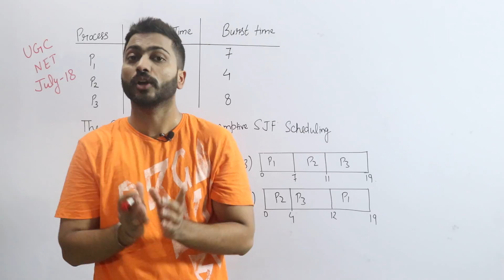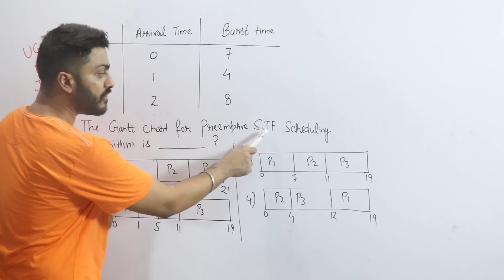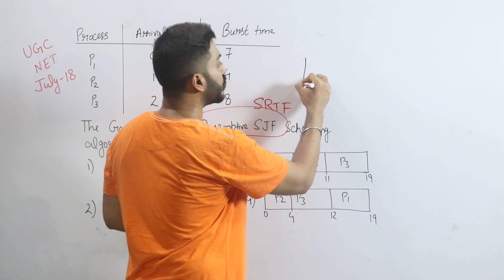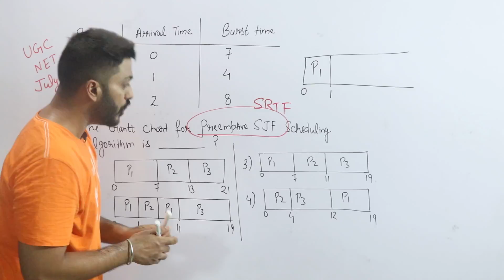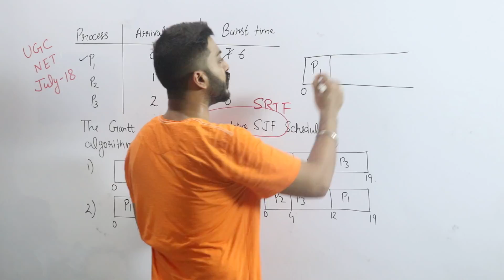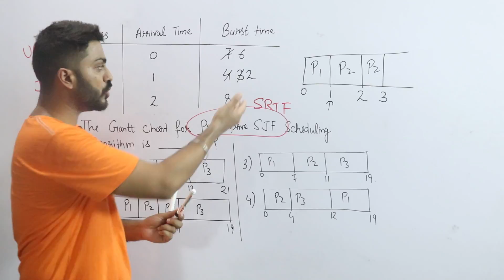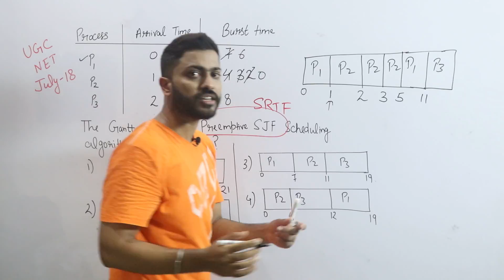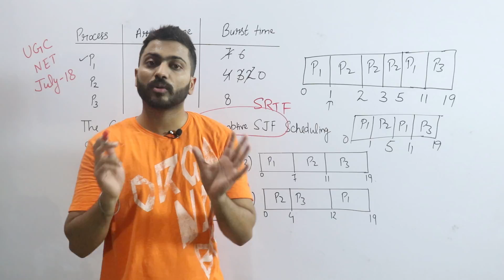L-2.6: Question on Shortest Job First(SJF) with Preemption Scheduling Algorithm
In this video, Varun sir has discussed Question on Shortest Job First(SJF) with Preemption Scheduling Algorithm in the most simple and engaging way possible.
Timestamps:
00:00 - Introduction
01:19 - Example with Gantt Chart